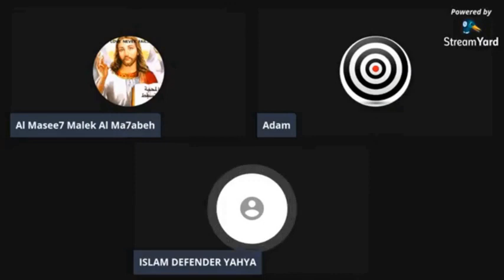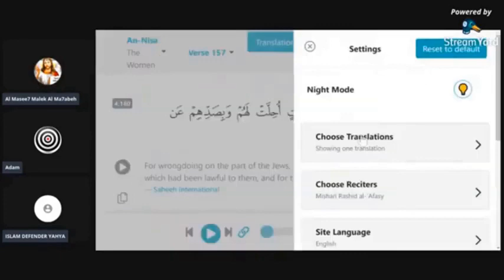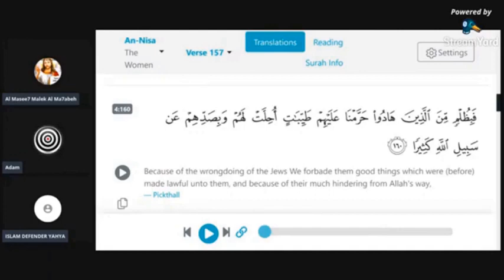ADAM SEEKER VS ISLAM DEFENDER : WHY APOSTATE WILL KILLED IN ISLAM COUNTRY?? THERE'RE 13 COUNTRIES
This channel is not ADAM SEEKERs YouTube Channel.